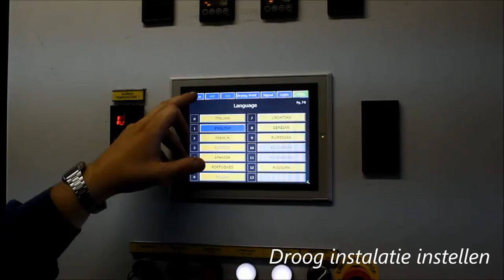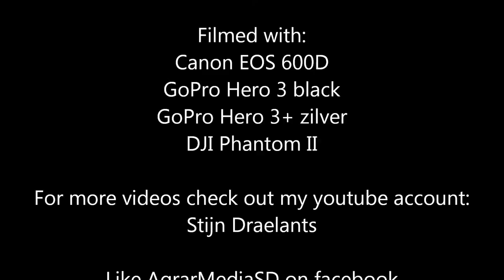Maïs drogen, n.v. Vossius Gebroeders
In dit filmpje ziet u hoe de maïs vers van het veld word gedorst en enkele uren later al gedroogd is. Men droogt hier +/- 12ton/uur en momenteel +/- 300ton/dag !! En dit alles 24/24, 7/7. Ook ziet u op 1:00 hun nieuwe staal nemer voor een Correct staal!